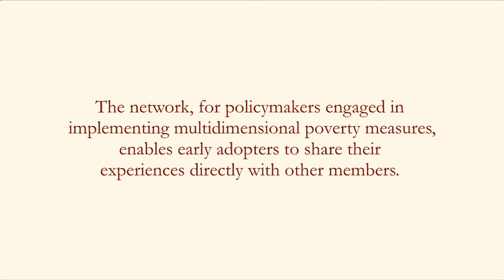MPPN Launch Conference, 2013. Mr Ayache Khellaf, Morocco.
Multidimensional Poverty Peer Network Launch Policy Symposium